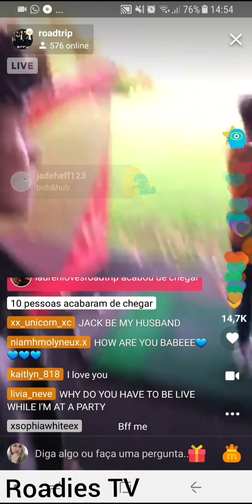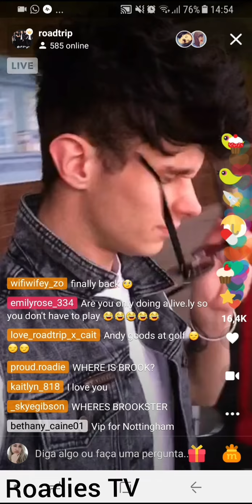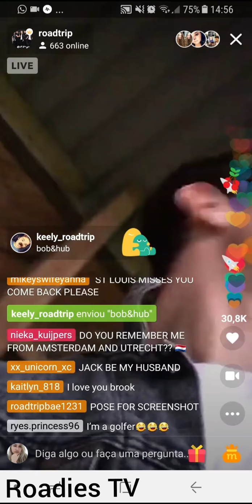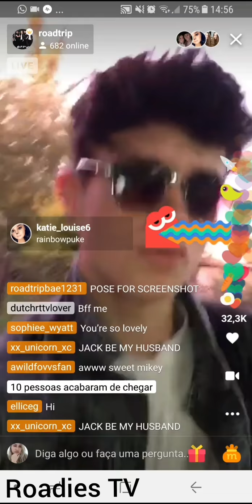Roadtrip LIVE.LY | 28.10.17